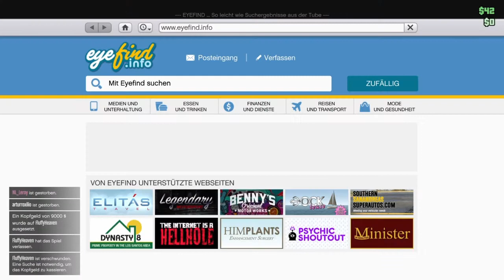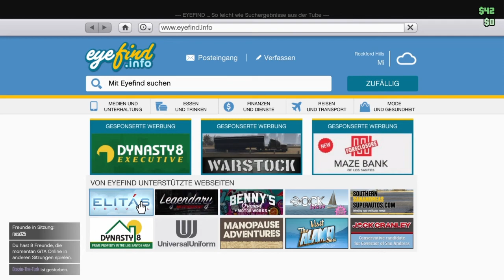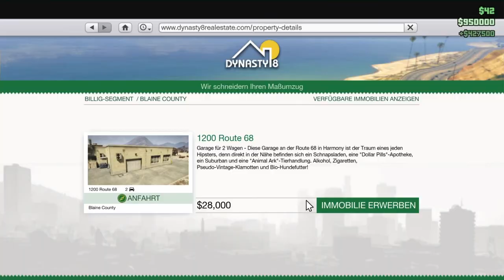Solo unlimietet Money Glitch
THX Fürs Zuschauen